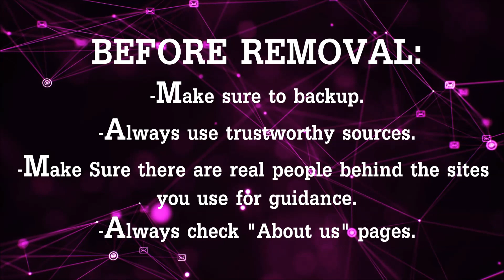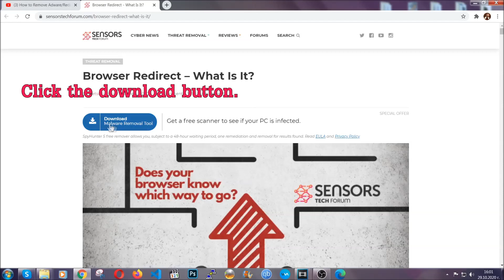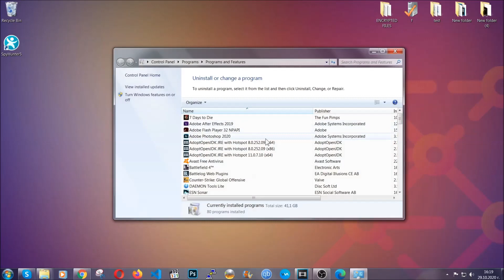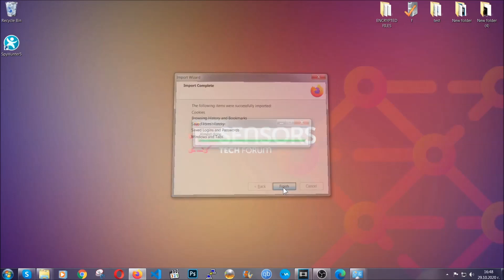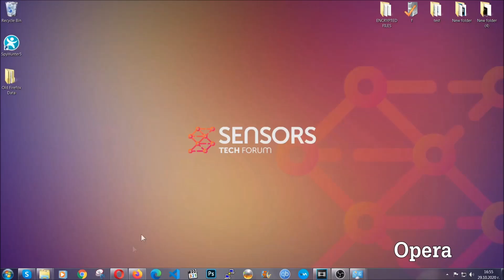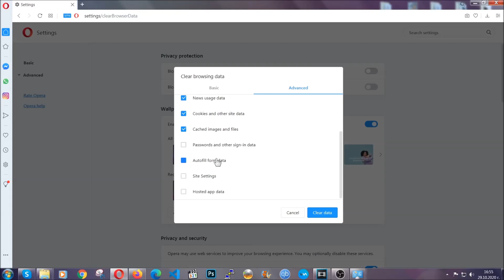“Your PC Is Infected With 18 Viruses!” Scam Ads Removal [Guide]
00:00 Start
00:45 Automatic Removal Guide
01:57 Manual Removal Guide
02:32 Google Chrome Guide
03:27 Mozilla Firefox Guide
04:07 Microsoft Edge Guide
04:49 Opera Browser Guide